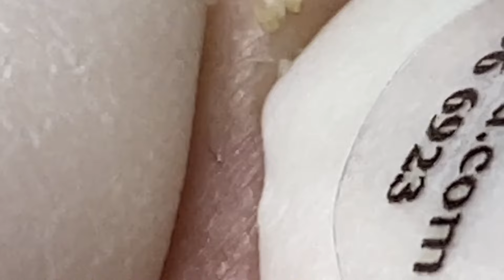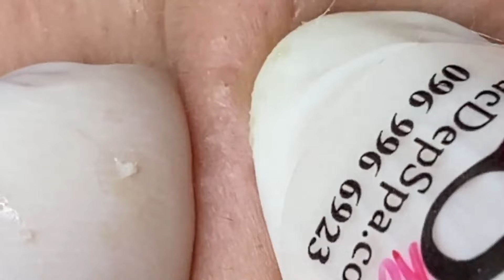وقت العمل على الابواب #1547